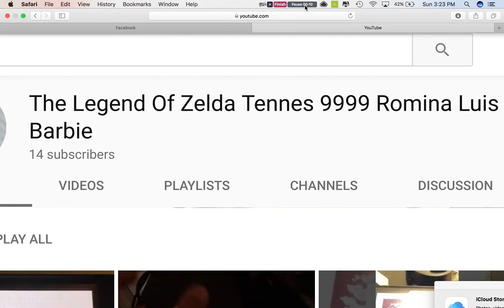Shoutouts To These People.